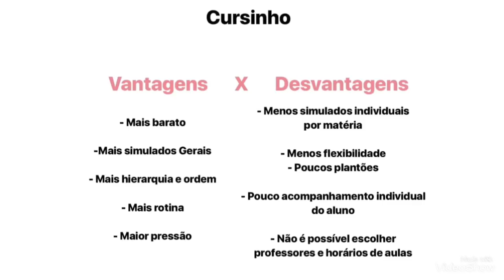CURSINHO X ISOLADA: Por que eu escolhi a Isolada?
Nesse vídeo eu trouxe alguns dos pontos principais que me fizeram escolher fazer apenas matérias isoladas ao invés de me matricular em um cursinho pré-vestibular. Espero que gostem e podem deixar qualquer dúvida aqui nos comentários que seja um prazer responder!